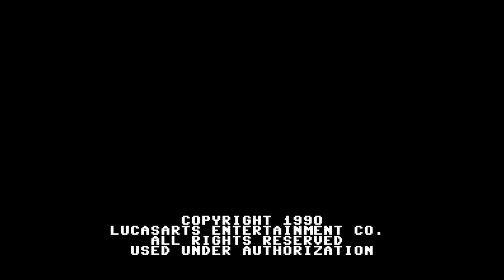Maniac Mansion - Nintendo Entertainment System - Intro & Title Screen